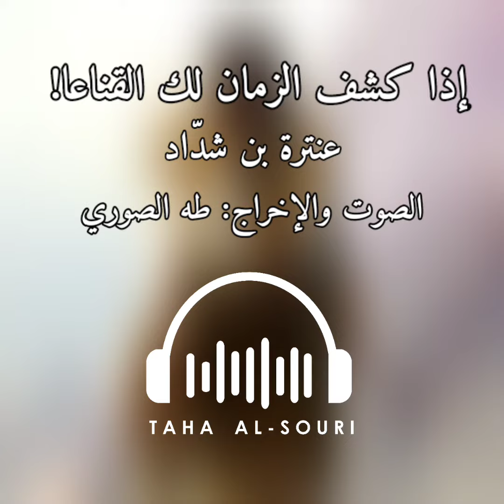إذا كشف الزمان لك القناعا | عنترة بن شداد | بصوت طه الصوري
من هو عنترة؟

عنترة بن شداد بن قراد العبسي هو من أشهر شعراء العرب على الإطلاق والذي عاش في الفترة التي سبقت الإسلام، وقد اشتهر بقوته وشجاعته وبسالته في المعركة، كما عُرف بقوته في الفروسية، وهو أحد شعراء المعلقات التي احتفظ بها العرب لجمالها وفصاحتها ورصانتها، وقد عُرف عنه حبه الكبير لابنة عمه عبلة، وفي هذا المقال سنتحدث عن قصة عنترة بن شداد.

- في الربع الأول من القرن السادس الميلادي، واستناداً إلى الحرب الشهيرة التي عرفها العرب حرب داحس والغبراء فقد تم تحديد سنة 525م هي سنة مولده الحقيقية، وقد ساند هذه الحقيقة هو معاصرته لكلٍ من عمرو بن معدي كرب والحطيئة اللذان أدركا الإسلام فيما بعد، وقد كانت أميرة حبشية عُرفت باسم زبيبة ررغر، وقد تم أسرها عند الإغارة على القافلة التي كانت ترافقها، فأعجب بها شداد وأنجب منها عنترة، وقد كان لعنترة إخوة من أمه وهم جرير وشيبوب، وقد كان عنترة عبداً لأنّ العرب لا تعترف بأبناء الإماء إلا في حال تميّزهم ببطولة أو شاعرية.

- عاش عنترة حياة مليئة بالحرمان وضيق العيش؛ والسبب في ذلك يعود إلى أنّ والده لم يستلحقه بنسبه، فكان قاسٍ عليه ويعاقبه أشد العقوبة، خاصةً عندما كانت زوجة أبيه سمية تكيد له المكائد وتقلّب والده عليه، حيث إنّها اتهمته مرة أنّه يريد التحرّش بها، فما كان من والده إلا أن غضب عضباً شديداً وضربه ضرباً مبرحاً بالعصا، ثمّ أراد أن يقتله بالسيف لولا أنّ الرحمة قد أدركت زوجة أبيه وارتمت عليه باكيةً حتى تمنع عنه ضربات أبيه. لعل أكثر ما عُرف به عنترة حتى يومنا هذا هو حبه الشديد لعبلة ابنة عمه والتي كانت من أجمل نساء قومها وأشهرهم صيتاً في الكمال والصبا، وقد تقدّم عبلة لخطبة ابنة عمه إلا أنّ الأمر لم يتم بسبب رفض والدها أن يزوّج ابنته من رجل أسود، حتى أنّه طلب منه طلباً يعجز عن إتمامه أقوى الأقوياء وهو ألف ناقة من نوق النعمان كمهر لابنته، فما كان من عنترة إلا أن خرج طلباً لتحقيق هذا المطلب وقد لاقى أهوالاً كثيرة للوصول إليه حتى عاد إلى قبيلته ومعه مهر عبلة، فما كان من والد عبلة إلا أنّ ماطله أكثر من مرة، ثمّ فكر في أن يتخلص من عنترة من خلال طلبه من فرسان القبائل أن يحصلوا على ابنته وأن يكون المهر هو رأس عنترة. اختلفت النهاية في المصادر القديمة فمنهم من يرى أنّه تزوج عبلة، ومنهم من يرى أنّه بقي مولعاً بحبها ولم يتزوجها وأنّها تزوجت من أحد أشراف قومها.

من قصائده " إذا كشف الزمان لك القناعا! "

القصيدة:

إِذا كَشَفَ الزَمانُ لَكَ القِناع
وَمَدَّ إِلَيكَ صَرفُ الدَهرِ باعا

فَلا تَخشَ المَنيَّةَ وَاِلقَيَنه
وَدافِع ما اِستَطَعتَ لَها دِفاعا

وَلا تَختَر فِراشاً مِن حَريرٍ
وَلا تَبكِ المَنازِلَ وَالبِقاعا

وَحَولَكَ نِسوَةٌ يَندُبنَ حُزن
وَيَهتِكنَ البَراقِعَ وَاللِفاعا

يَقولُ لَكَ الطَبيبُ دَواكَ عِندي
إِذا ما جَسَّ كَفَّكَ وَالذِراعا

وَلَو عَرَفَ الطَبيبُ دَواءَ داءٍ
يَرُدُّ المَوتَ ما قاسى النِزاعا

وَفي يَومِ المَصانِعِ قَد تَرَكن
لَنا بِفِعالِنا خَبَراً مُشاعا

أَقَمنا بِالذَوابِلِ سوقَ حَربٍ
وَصَيَّرنا النُفوسَ لَهَ مَتاعا

حِصاني كانَ دَلّالَ المَناي
فَخاضَ غُبارَها وَشَرى وَباعَ

وَسَيفي كانَ في الهَيجا طَبيب
يُداوي رَأسَ مَن يَشكو الصُداعا

أَنا العَبدُ الَّذي خُبِّرتَ عَنهُ
وَقَد عايَنتَني فَدَعِ السَماعا

وَلَو أَرسَلتُ رُمحي مَع جَبانٍ
لَكانَ بِهَيبَتي يَلقى السِباعا

مَلَأتُ الأَرضَ خَوفاً مِن حُسامي
وَخَصمي لَم يَجِد فيها اِتِّساعا

إِذا الأَبطالُ فَرَّت خَوفَ بَأسي
تَرى الأَقطارَ باعاً أَو ذِراعا